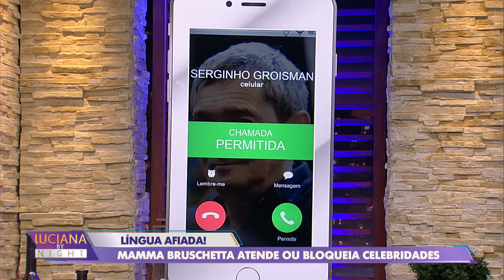Mamma Bruschetta fala que fez as pazes com Mara e rasga elogios a Cátia Fonseca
Mamma Bruschetta falou sobre vários colegas do meio artístico no quadro "Atende ou Bloqueia", do programa Luciana By Night. O rosto de várias personalidades aparecia na tel de um celular e ela tinha de dizer se atendia ou bloqueava.
Gente boa que é, Mamma Bruschetta atendeu a todo mundo. A Serginho Groisman, rasgou elogios. "Ele é um cara fantástico. Atendo com o maior prazer".
Ela se emocionou ao falar sobre Cátia Fonseca, com quem trabalhou durante anos no programa "Mulheres", da TV Gazeta. "Se eu tivesse uma filha, seria a Cátia Fonseca. Se eu quisesse ter uma irmã mais nova, seria a Cátia Fonseca. Ela é de uma sabedoria, de uma simplicidade, além de ser muito esperta e profissional", finaliza.
Mamma Bruschetta hesitou apenas ao falar de Mara Maravilha. "A gente tem de superar algumas passagens na vida da gente. Já tive umas diferenças com a Mara. Hoje em dia já não tenho mais nenhum ranço com ela".